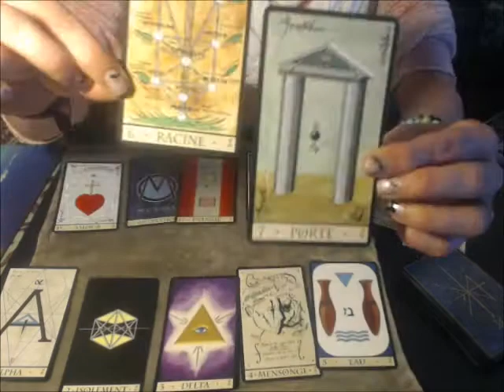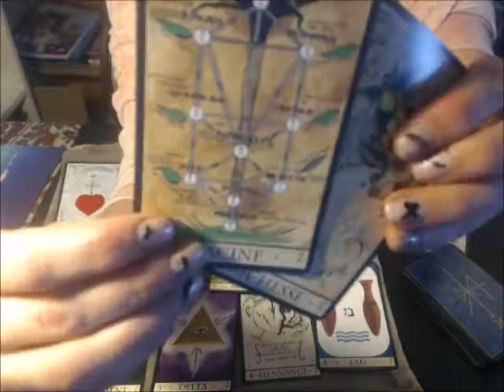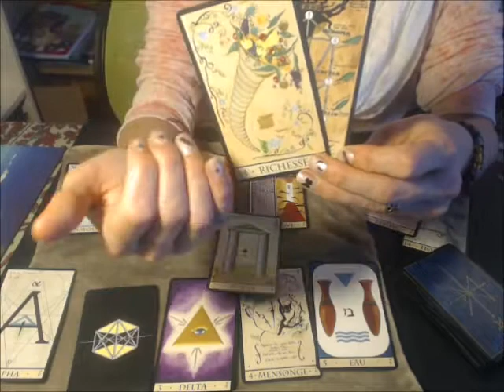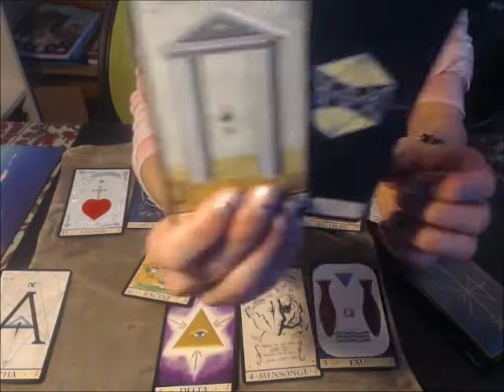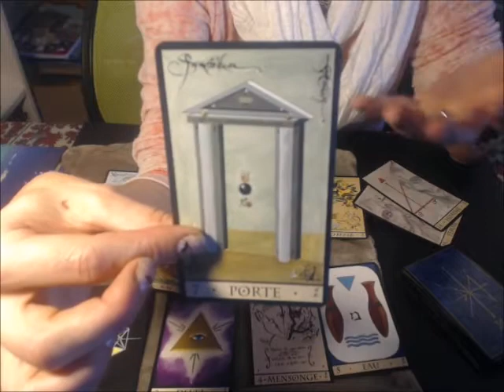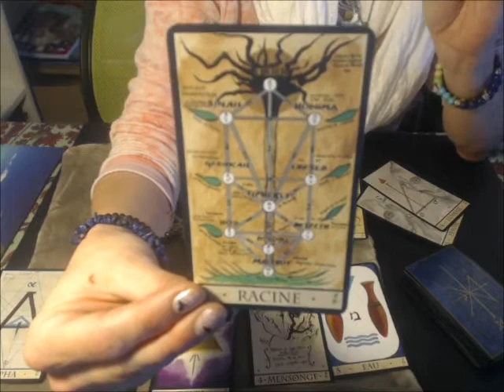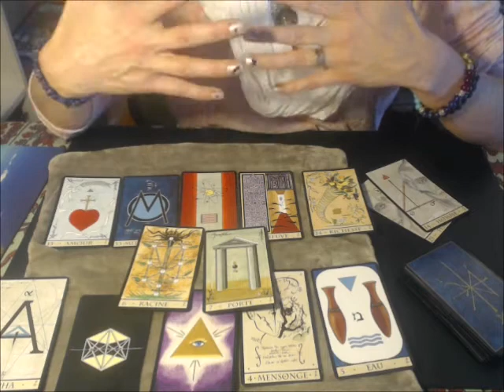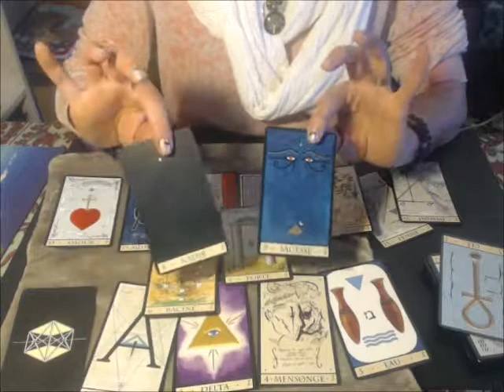l'oracle de la triade cartes 7 et 8